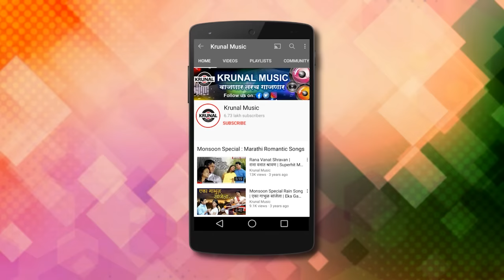नवरा पलाटवाला पाहिजे | Superhit Nonstop Lokgeet Koligeet | Marathi Video Jukebox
@KrunalMusic सादर करीत आहे Navra Palatwala Pahije Superhit Nonstop Lokgeet Koligeet

Managed By - Ultra Media